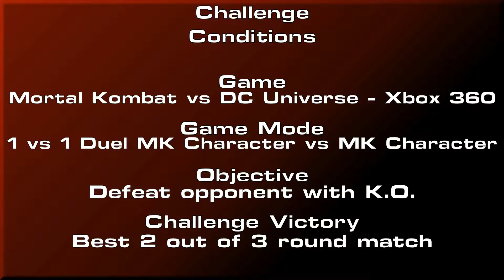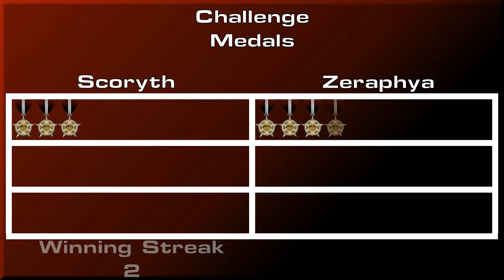MORTALITY & FUTILITY - Mortal Kombat vs DC Universe - Challenge Episode 7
It's a skill spamming contest as Zeraphya (Kitana) distracts Raiden (me) with her bouncy...moves.